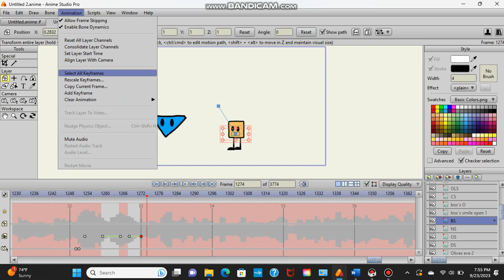Editing BFCH 1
this video is a video about my latest object show battle for creative hotel